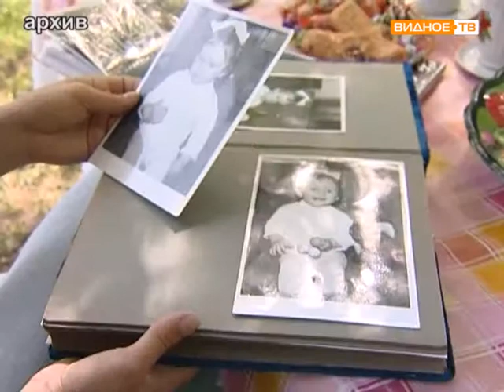День Белой трости